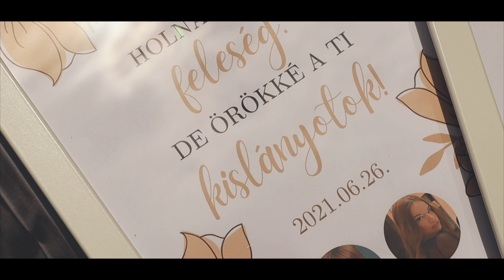Eszter & Ádám // Wedding Highlight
Across The Great Valley - And Then We Fell from the Sky
The Light The Heat - What We've Been Missing
Lone Waves - My All

Gear what I use
Backup Camera
Nd Filter
Nd Filter for Drone